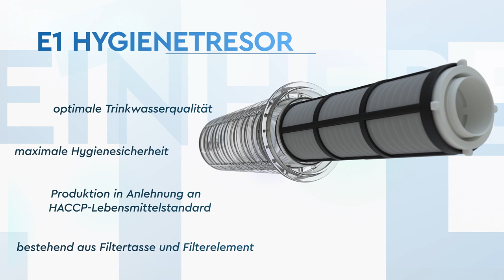BWT E1 Trinkwasserfilter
Ein Trinkwasserfilter wird nach dem Wasserzähler eingebaut und verhindert direkt an der Eintrittsstelle des Wassers ins Haus das Eindringen von Verunreinigungen.

Der BWT E1 Einhebelfilter überzeugt mit seinem genialen Konzept und der leichten Bedienung: Der Hygienetresor, das ist die Filtertasse mit dem Filterelement, ist in Sekundenschnelle ausgetauscht. Das Wasser kann mit nur einem Handgriff direkt am Gerät abgesperrt werden – ohne Werkzeug, ohne Spritzwasser.